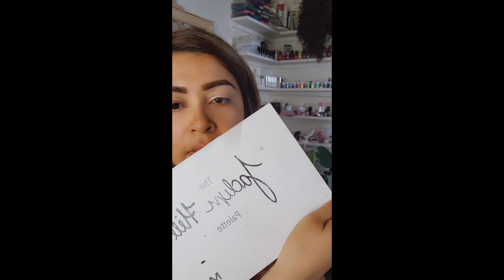arreglate conmigo / vlog #1091 / Normy vlogs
instagram  normiprincess
                    nalmaraznailss
                    Almaraz fashion

Facebook  normiblog
                    nalmaraznailss
                    Almaraz fashion

Tik-tok  Normy vlogs